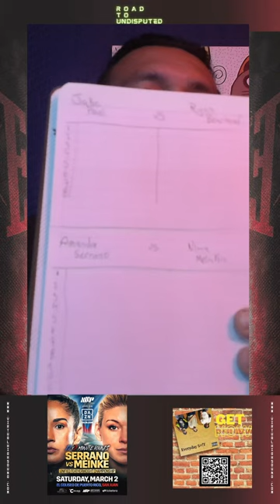"Raymond Ford vs Otabek Kholmatov" "Amanda Serrano vs Nina Meinke" | Road to Undisputed Ep. 10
Get "Everyday S#!T"